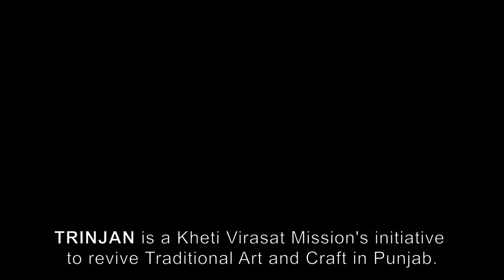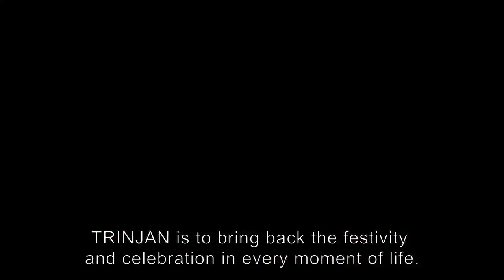TRINJAN: Reviving Charkha In Punjab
🌾 **TRINJAN: Reviving Charkha In Punjab | Kheti Virasat Mission** 🌾

In this enlightening video, join us as we journey through the vibrant heritage of Punjab, reviving the age-old tradition of the Charkha. TRINJAN, an initiative by Kheti Virasat Mission, aims to bring back the essence of self-reliance and sustainable living through this ancient craft.

- **Historical Significance:** Learn about the rich history of the Charkha and its crucial role in the socio-economic fabric of Punjab.
- **Cultural Revival:** See how TRINJAN is not just about spinning yarn but weaving together the cultural threads of our community.
- **Empowerment:** Witness how this initiative empowers women and promotes sustainable livelihoods.
- **Skills and Techniques:** Get a hands-on demonstration of traditional spinning techniques and understand the meticulous craftsmanship involved.

The Charkha is more than a tool; it's a symbol of self-sufficiency and resilience. By reviving this tradition, TRINJAN aims to foster a deeper connection to our roots and encourage eco-friendly practices in modern times.